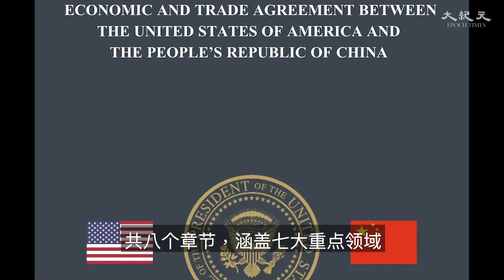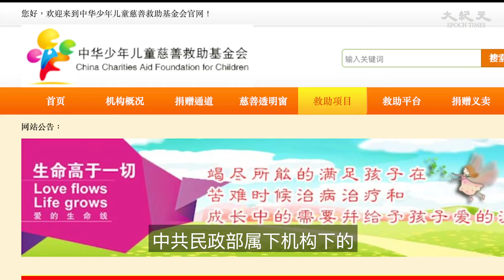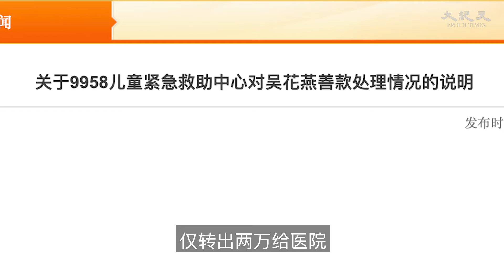【新闻速递】008 贸易协定签署 中国经济堪忧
美中签署历史性第一阶段贸易协议

1月15日，美国总统特朗普与中共副总理刘鹤分别代表美方和中方签署了历史性的第一阶段贸易协议，大约200人出席签字仪式。该协议包括中方大量购买美国商品和服务、以及多项纠正中共不公贸易的条款。美方表示，最重要的进展是该协议是完全可以强制执行的。

美国贸易代表办公室当天公布了96页的协议英文文本，共八个章节，涵盖七大重点领域：包括购买美国产品、关税减免、技术转让、知识产权、金融服务、货币措施和争端解决等项目，但没有纳入北京对中企的补贴、数字贸易障碍，以及其它经济政策改革问题。◇

体重43斤女大学生吴花燕去世

在中共当局高调宣传“2020年建成小康社会”之际，体重仅43斤的贵州女大学生吴花燕去世了，年仅24岁。因为贫困，她曾经一天只吃一个馒头，还曾用糟辣椒拌白米饭吃了5年。

吴花燕4岁时母亲去世，18岁时父亲去世，只剩她和弟弟吴江龙相依为命。2019年10月，吴花燕在医院检查时发现患有心源性水肿、肾源性水肿等多种疾病。23岁的她仅1.35米高，体重43斤。消息曝光后，引起社会广泛关注，但因吴花燕体重不到60斤，无法接受手术，最终于1月13日下午去世。

随后，大陆媒体曝光，中共民政部属下机构下的中华少年儿童慈善救助基金会设立的“9958救助中心”。以吴花燕名义募捐了百万元人民币，仅转出两万给医院。但是也有最新报道指，医院连这两万元都没有收到。◇

中国大陆多省下调今年GDP目标

近来，中国大陆多个省市陆续公布了当地今年的GDP增长目标。截至1月15日，已经有15个省市公布了目标。相比去年，这些省市基本都下调了GDP增幅，除了天津之外，包括北京、上海、广东等地都将今年的GDP目标增长率下调至6%左右。

这显示大陆地方当局面对诸多灰犀牛，对今年的经济增长信心不强。有业界人士表示，大陆经济今年面临失业、债务、房地产泡沫、贸易战等诸多问题，虽然当局已经意识到问题的严重性，但恐怕无能为力。◇
更多频道观赏好内容